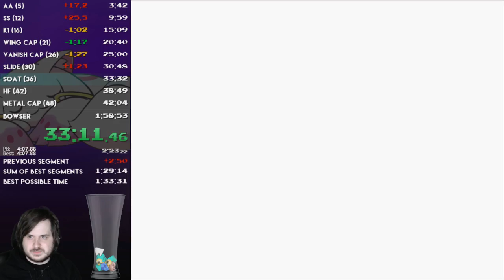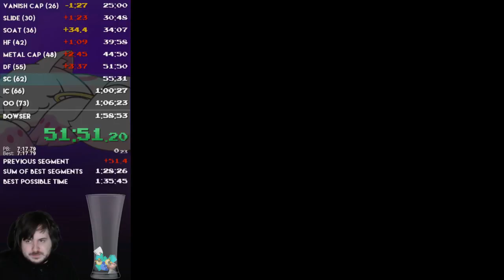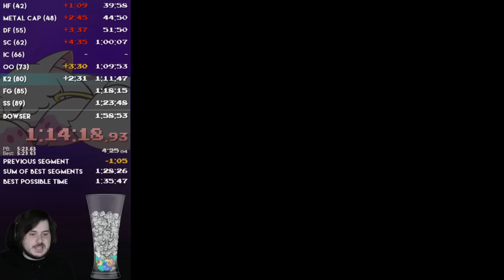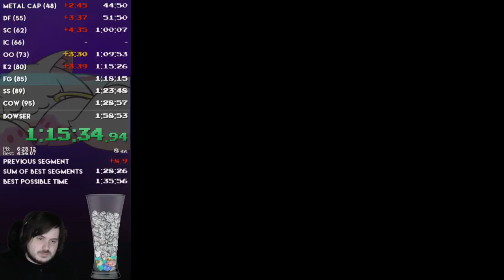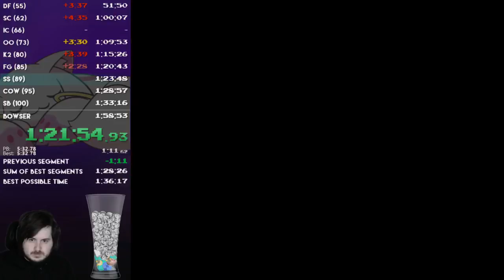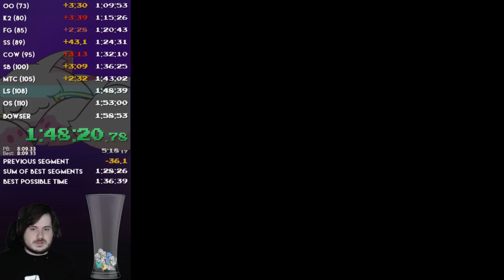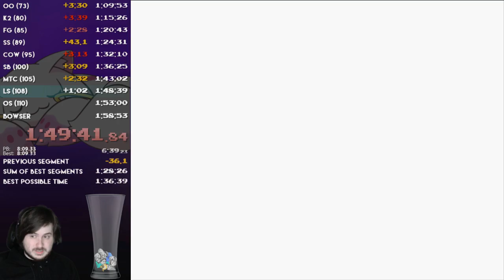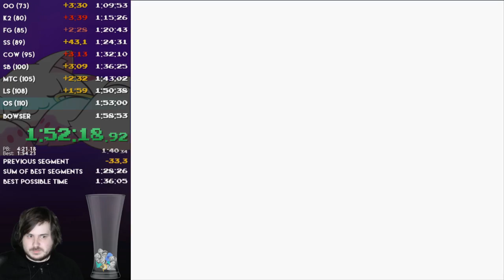[Speedrun]1:55:18 Super Mario 74 - 110 Stars